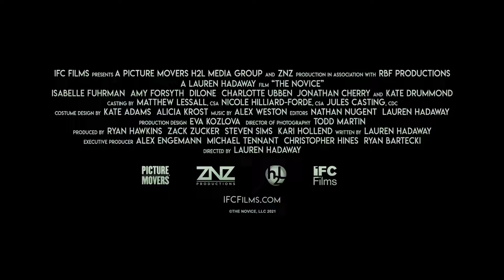The Novice Official Trailer 2 (2021) - Isabelle Fuhrman, Amy Forsyth, Dilone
Check out the official The Novice Trailer starring Isabelle Fuhrman, Amy Forsyth, Dilone

UK Release Date: December 17, 2021
Starring: Isabelle Fuhrman, Amy Forsyth, Dilone
Directed By: Lauren Hadaway

Synopsis: A college freshman joins her university's rowing team and undertakes an obsessive physical and psychological journey to make it to the top varsity boat, no matter the cost.